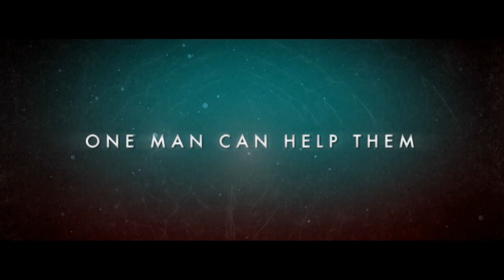Free the Mind (Official U.S. Trailer)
FREE THE MIND:
Can You Rewire the Brain Just By Taking a Breath?

International Film Circuit presents the U.S. theatrical release of FREE THE MIND, directed by Phie Ambo and produced by Sigrid Dyekjær.

"My main interest is promoting ethics without touching religion. Ethics are universal values. We must find a way to promote the basic human values in a secular way without touching religion. In order to do this, the scientific findings are very, very convincing and Richard's work is very helpful in this field. Sometimes I call him guru of science!"

In 1992 Professor Richard Davidson, one of the world's leading neuroscientists, met the Dalai Lama, who encouraged him to apply the same rigorous methods he used to study depression and anxiety to the study of compassion and kindness, those qualities cultivated by Tibetan meditation practice.

FREE THE MIND is the fantastic tale of how one man's vision provides a turning point in the lives of three people.

Professor Davidson sets out to discover if, and how, it may be possible to physically change the brain using only the power of thought.

Steve and Rich are just two out of thousands of American war veterans. Their lives have turned into painful nightmares: they are restless insomniacs tormented by their own consciences after events witnessed and deeds done during wartime.

Will, just 5 years old, suffers from ADHD and anxiety. His parents are eager to try options other than those provided by traditional medicine.

Can Professor Davidson make a difference? Can he free these people from their miserable existences and help them lead ordinary lives? FREE THE MIND follows the three test subjects on a daring journey into the deepest recesses of the human mind.